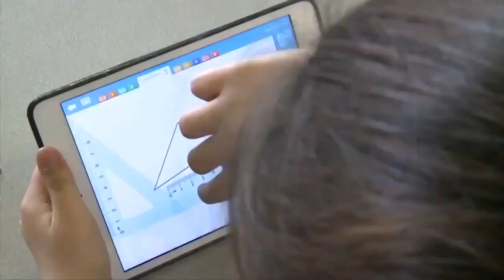myBlee math in international schools around the world!